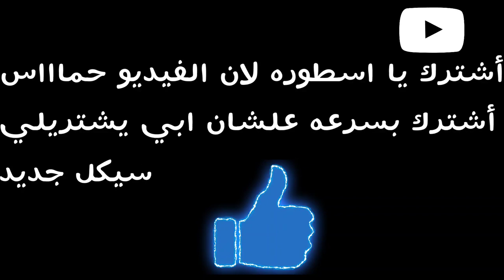لعبة سلندرينا 2/الجزء الثاني/لعبه رعب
اقوى لعبة رعب سلندرينا 2 سلندرينا وعائلتها

لعبة رعب لعبة سلندرينا

أشترك في القناة ليصلك جديدنا
فيديو جديد

الهاشتاج